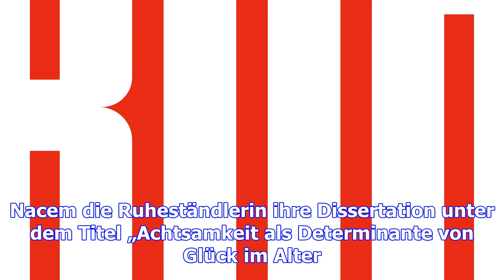Mit 74 jahren zum doktortitel: gestatten, frau dr. theisen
(DL) -  Seit Dienstagabend trägt Marie-Paule Theisen aus Esch/Alzette offiziell den Titel „Docteur e...